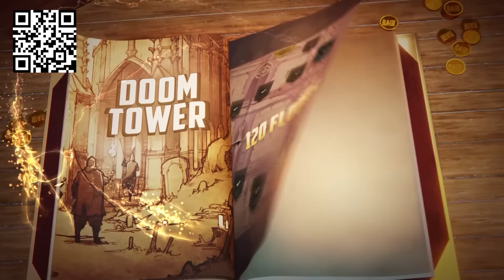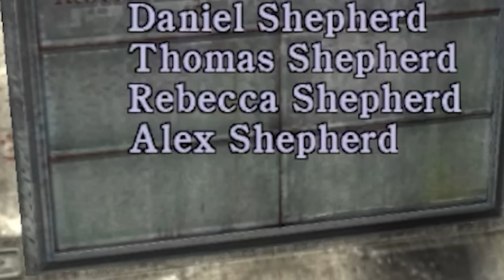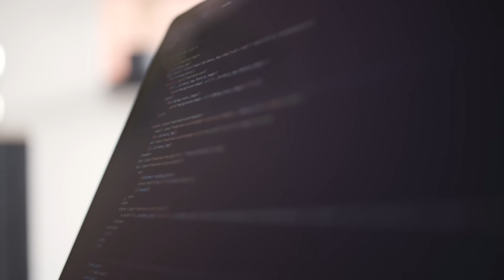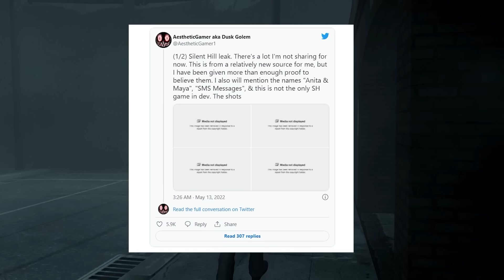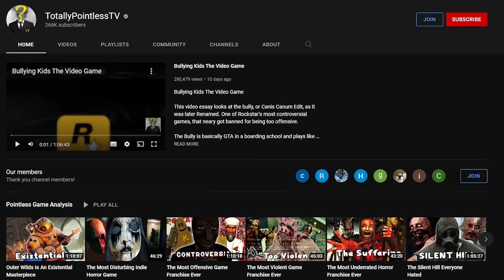The Silent Hill Everyone Really Hated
Install Raid for Free ✅ IOS/ANDROID/PC and get a special starter pack 💥 Available only for the next 30 days

Silent hill Homecoming, one of the most controversial game in the franchise, some people hate it, but is it really the worst silent hill?

In this game we play as Alex Shepard, A military veteran returning from war who finds himself caught in a nightmare, in silent hill

This is full analysis/Video essay of silent hill Homecoming